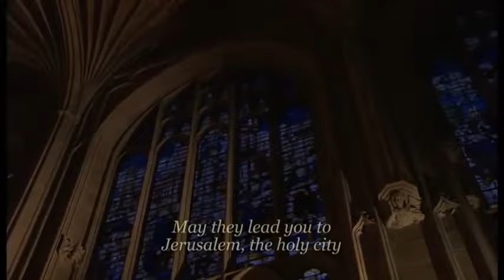In Paradisum - King's College Cambridge 2012 Easter Service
In Paradisum "May the angels lead you into paradise"